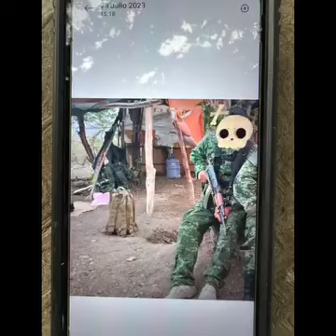En video acusan a comunitarios de pertenecer a grupo criminal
Guerrero En un video que circula en redes y fue enviado a Síntesis de Guerrero, se afirma que en la comunidad de Ayahualtempa, municipio de José Joaquín de Herrera, los llamados policías comunitarios pertenecen al grupo delictivo de los Tlacos y se dedican a reclutar personas para que ingresen a las filas de ese grupo delictivo.